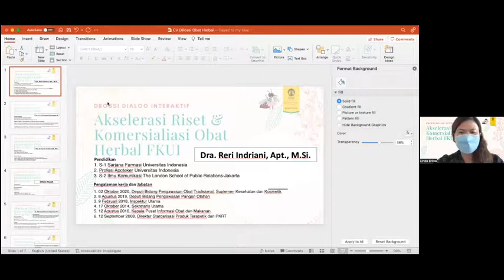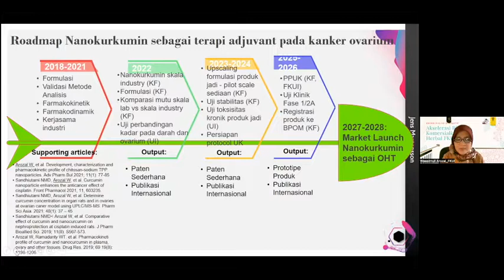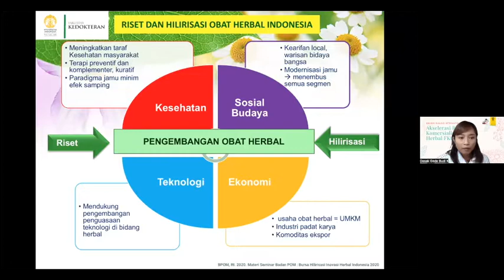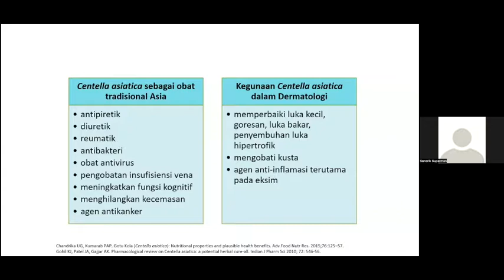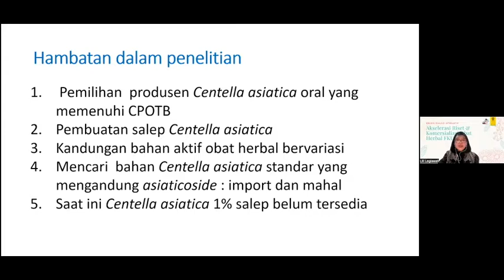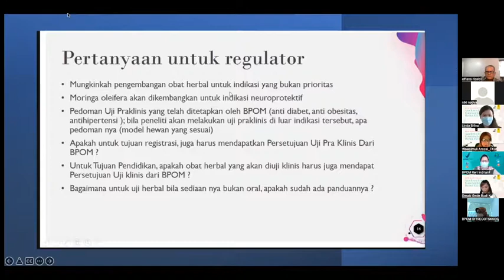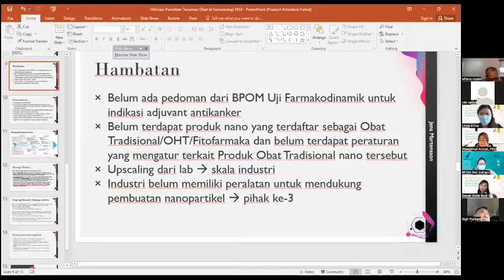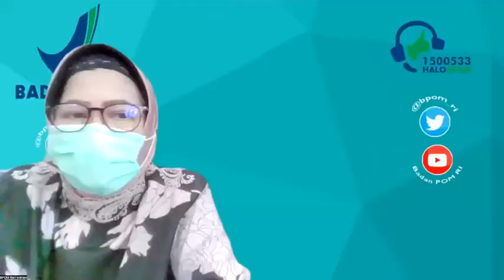Drossi Dialog Interaktif: Akselerasi Riset & Komersialisasi Obat Herbal FKUI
D’RoSSI Dialog Interaktif: Akselerasi Riset dan Komersialisasi Obat Herbal FKUI

Sharing terkait pengalaman dan kendala dalam penelitian obat herbal oleh 3 peneliti FKUI:
1. dr. Wawaimuli Arozal, M.Biomed, PhD
2. Desak Gede Budi Krisnamurti, S.Farm, Apt, M.Biomed
3. Dr. dr. Lili Legiawati, SpKK(K)

Sesi tanya jawab dan diskusi kasus terarah oleh moderator (Linda Erlina, S.Farm., M.Farm) dan panelis

Panelis:
1. Kepala Deputi Bidang Pengawasan Obat Tradisional, Suplemen Kesehatan, dan Kosmetik - Dra. Reri Indriani, Apt., M.Sc
2. Peneliti Obat Riset FKUI - Prof. Dr. dr. Erni Hernawati Purwaningsih, MS
3. Ketua Clinical Research Supporting Unit (CRSU) - Prof. dr. Frans D. Suyatna, PhD, SpFK
4. Direktur Eksekutif GP. Farmasi  Indonesia- Bapak Elfiano Rizaldi